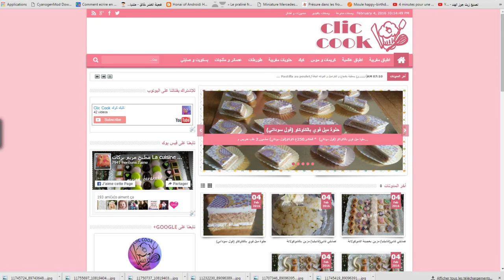roses en chocolat/ ورود من عجينة الشوكولاته / Chocolate Roses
قناة كليك كو ناجحة ، مغربية ،عالمية بطريقة مبسطة  و واضحة .

و مجموعتي على الفايسبوك.

مؤثرات صوتية قناة بنيدر الميزان

How to Make Chocolate Roses using moulding chocolate
Handmade Chocolate Roses